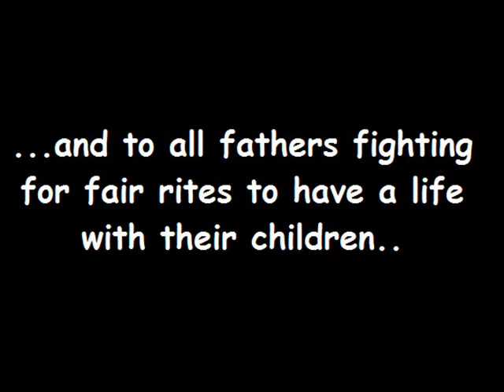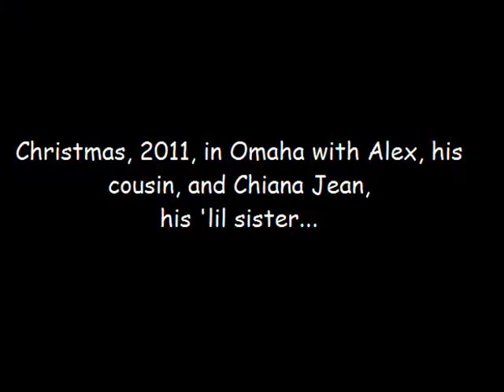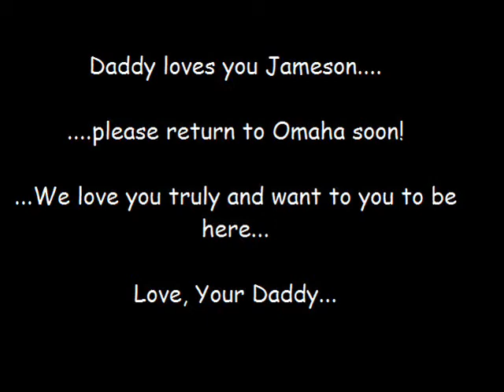Jameson Music Video, featuring, Daddy on vocals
Dreaming You, written by my friends at David Flint and Co, Nashville, TN. all vocals performed in Nashville by, myself. One song could never have enough time to show all the pictures and videos I wanted to post. Daddy loves you, Jameson... And so does Chiana. Maxine, grandma and everyone else in Omaha!